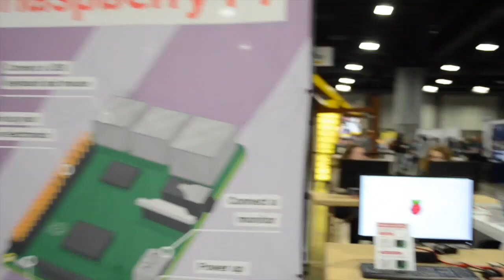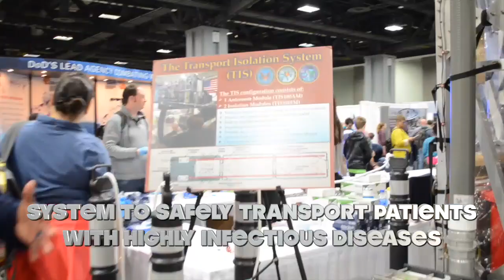🤖 🇺🇸 ASIMO robot dabs and shows off its skills at the largest STEM-festival in the USA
USA Science & Engineering Festival

In this video I met ASIMO - one of the famous humanoid robots in the world. ASIMO was created to be a helper to people and in the video he shows off its skills.